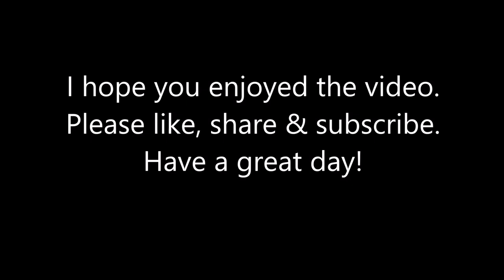Acrylic Pour on 3D object | Paint Pour Bull Skull Resin Geode -- Amazing results!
Can you acrylic pour on 3d object?  YES
Bull Skull Paint Pour with resin top coat. With beautiful sparkly geode like look and it incredibly cool looking! :) Featuring LUXE mirror glass.

AUGUST WYNN modern art CHALLENGE.

update: Sold

Materials List:
Wynn Modern Art  LUXE Crushed Mirror
Acrylic crystals
Mixed Acrylic paint for color in resin.
Famowood Resin
Gloves, frog tape - get in store like Lowes couldn't find a good price on amazon
Stir sticks, Mixing Cups, Silicone mix Set
Plastic bull head

❤️  Be a patron of the arts, 2 different ways

* Questions on commissioned art or inquiries on the availability of art shown , pm me.

Epoxy Used: Famowood
**Please be careful and read all epoxy directions.  There have been stories where people are allergic and didn't know it. I mix my epoxy outside.  The 2 chemicals are reacting to each other in the mixing so be careful.